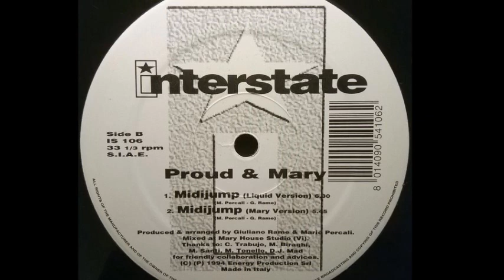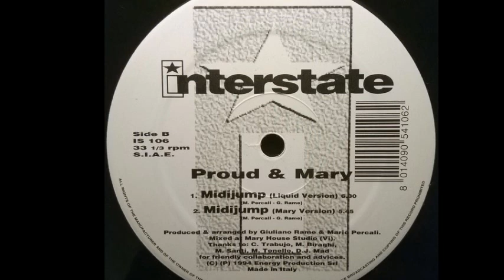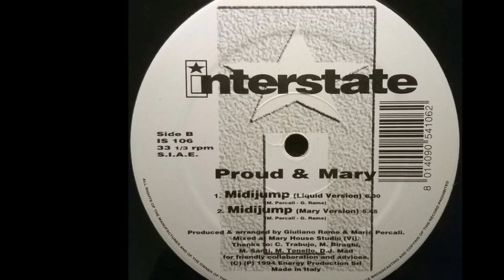Proud & Mary - Midijump (Liquid Version) (B1)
Proud & Mary ‎- Midijump
Sello:Interstate
Formato:Vinyl
País:Italy
Publicado:1994
Género:Electronic
Estilo:Italodance, Makina
Arranged By Giuliano Rame, Mario Percali
Written By G. Rame, M. Percali